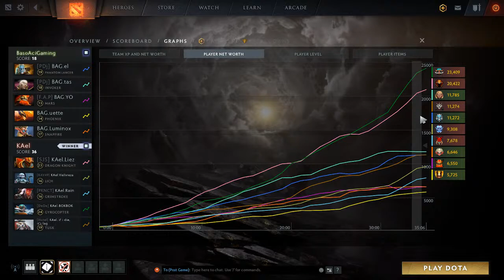PERANG FTSL : KAel Vs BasoAciGaming